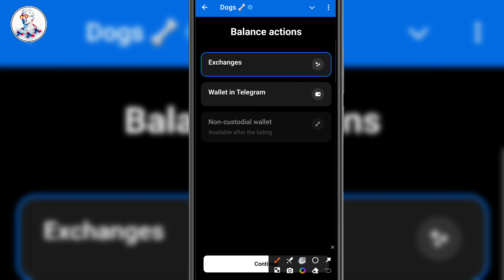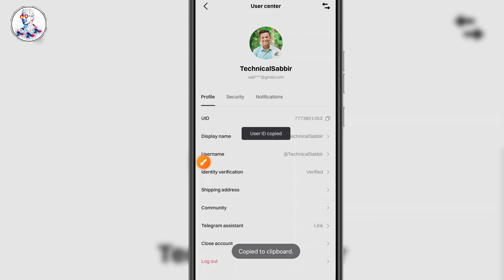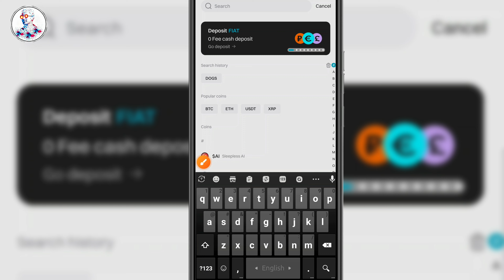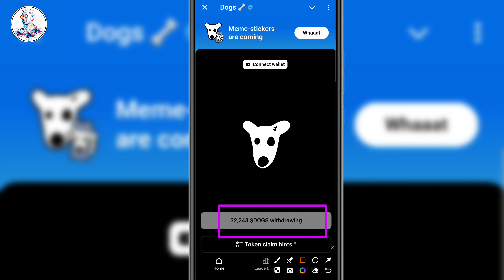Bitget Dogs Deposits Live Now | Bitget Dogs Withdrawal | Dogs Airdrop